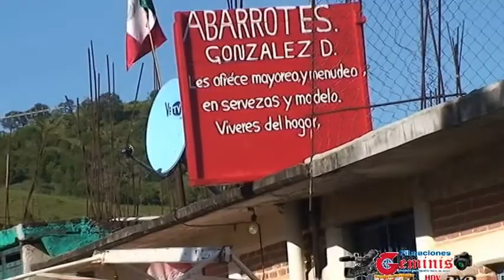videos 3 nagurasion del abarrote gonzalez diaz